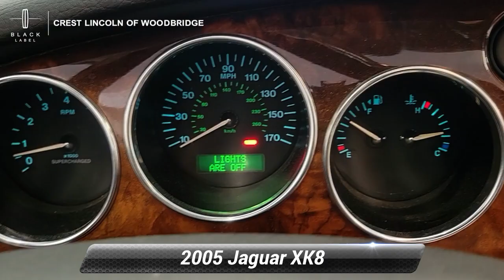Used 2005 Jaguar XK8 XKR, Woodbridge , CT 8369U